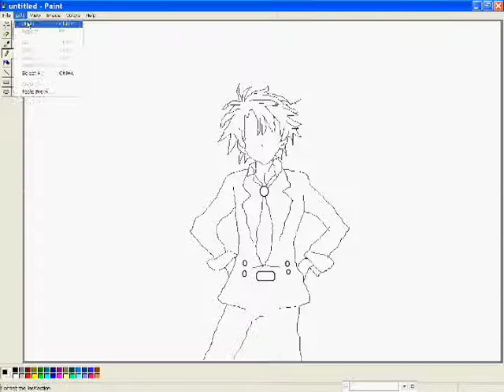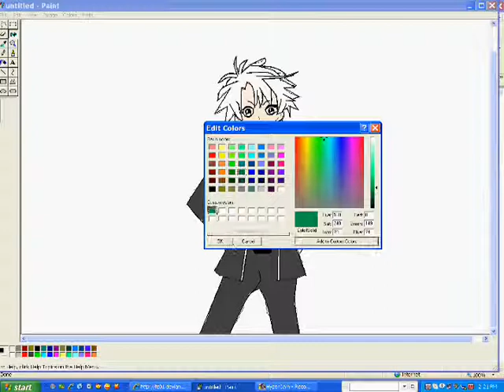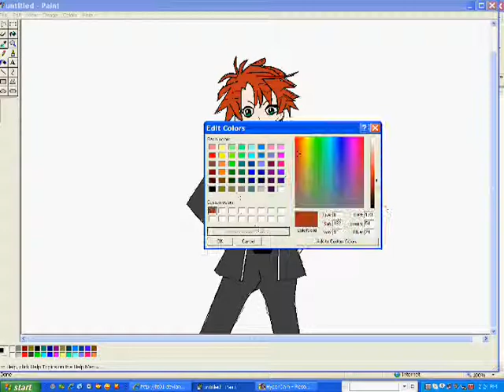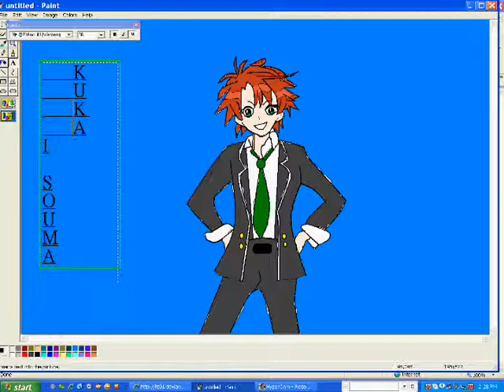Speed Paint: Shugo Chara - Kukai Souma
I'm having a lot of fun drawing on paint, lol... And since I like shugo chara and i think Kukai is sooo kawai, I decided to draw him!! Wow, it came out horrible, but I thought it was okey  ^.^''

Song: Kokoro No Tamago
Artist: Buono!
Anime: Shugo Chara
Software: Paint
Recorder: Hypercam 2